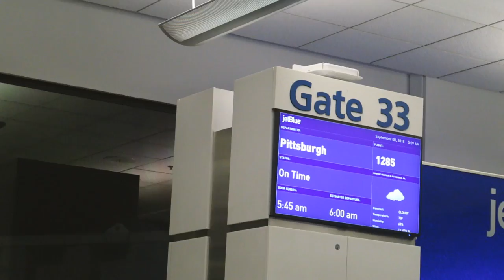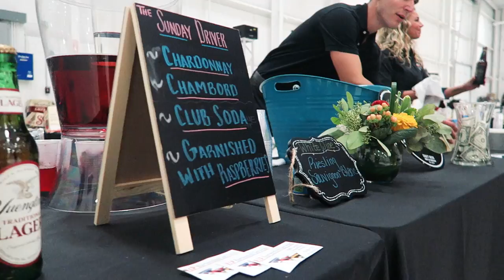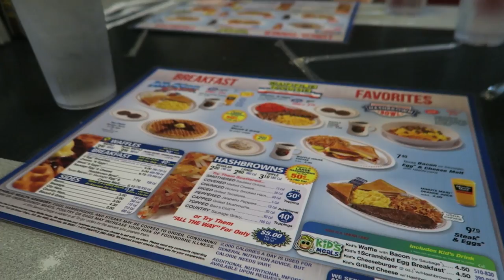Exotic Cars In An Airplane Hangar!! PGHCC Hangar Party 2018| Travel Vlogs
In this video, I travel with Michelle to one of my favorite events of the year: The Pittsburgh Cars & Coffee Hangar Party. The PGHCC community puts together this event to celebrate the end of summer, donating proceeds from the event tickets/auctions/etc. to a charity of their choice every year. This year, the event benefits Apraxia Kids, check out their

Many thanks to the following individuals that weekend for hosting us/driving us around:

Docta M3: @doctam3
Simon C. @simonc90
Eli R. @ignitiontubeyt
Chris A. @thetopher2